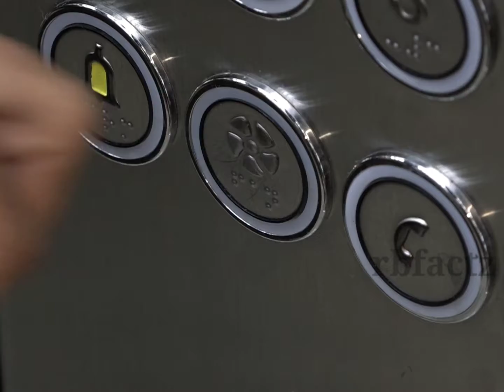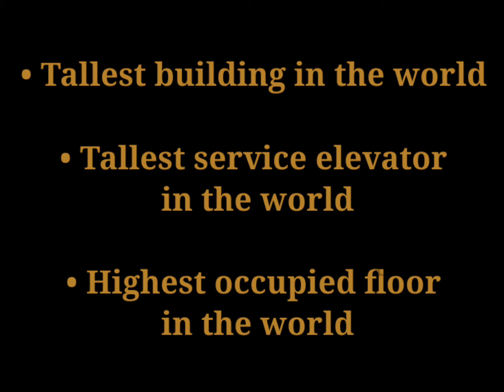Burj Khalifa के अनसुने fact🤔 | Dubai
2 sunsets from burj khalifa